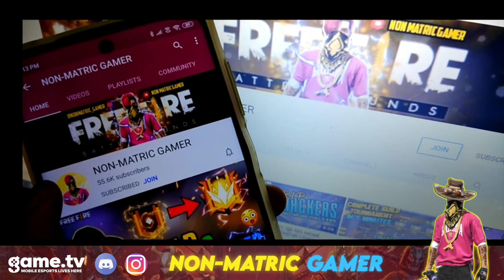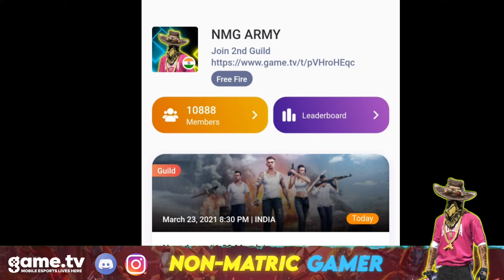How To Boost Level 350× In A Day In Any Special Event 🤯🤯 Free Fire🔥 Tips & Tricks For Level Up Fast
To take part in our upcoming tournaments, giveaways download the game.tv app
#1 Mobile Esports Platform

About This Game :
10-minute Survival Shooter!

Press bell icon to be updated

Freefire level up trick,
How to incease level fastly,
Increase level in 1 week fast,
FREEFIRE,

Top Game Countries :
1.Garena Free Fire Indonesia Live
2.Garena Free Fire Brazil Live
3.Garena Free Fire Brasil Live
4.Garena Free Fire India Live
5.Garena Free Fire Singapore Live
6.Garena Free Fire Thailand Live

📝Note : Mere Channel Pe Videos Srif Views Subscribers And audience Pane k liye Banaya geya hai and is channel pe apkoo har tare ka video milega tw subscriber kr sakte ho 💞